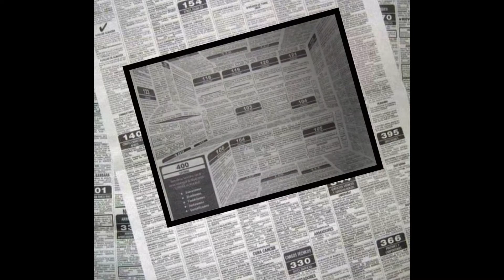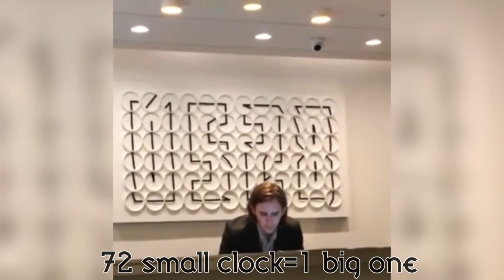he jumped into a giant hole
This is my second video on this channel.
In this video, you will see lots of interesting and fascinating videos.

(Caution: this video includes cute babies, unexpected things, and many more things.
These videos can make you smile so watch at your own risk.)

These videos will definitely lighten and brighten your day
and also will make you smile.
If this video helped you to smile even a little bit, then my purpose of making
this video is completely fulfilled.
Thank you for giving your 8 minutes.

keep smiling and stay positive.